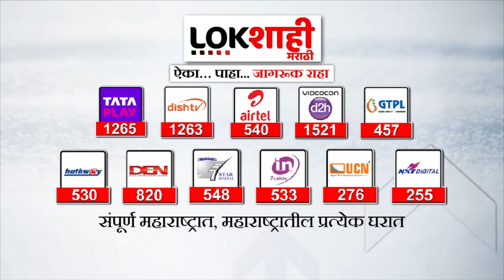Special Report : Dispute In Mahayuti : महायुती सरकारमध्ये अजित पवार नाराज? | Lokshahi Marathi